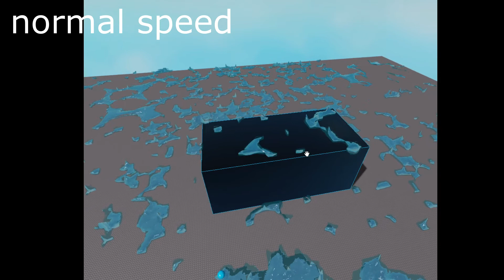the most realistic water on roblox right now (8/9/2021)